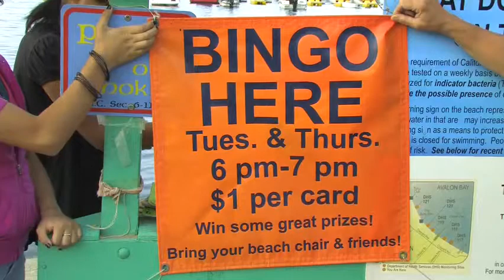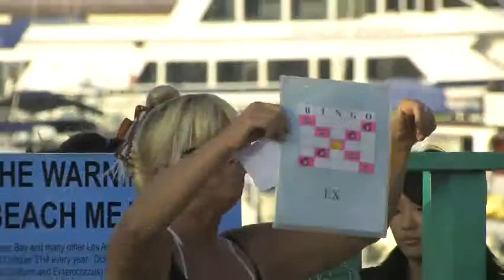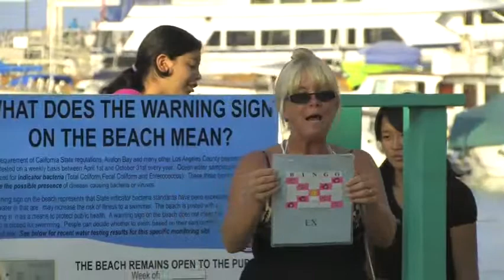Catalina Island Summer Beach Bingo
Summer Beach Bingo is an Island tradition.